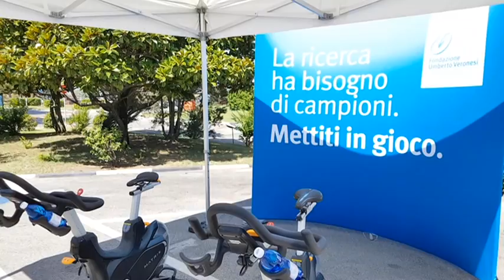La prevenzione dei tumori maschili approda in Sevel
Arriva anche all'interno della Sevel di Atessa l'iniziativa "Salute al Maschile" organizzata da Fiat Professional e Fondazione Veronesi. Il progetto ha l'obiettivo di diffondere la cultura della prevenzione al maschile attraverso un tour condotto con due Ducato, appositamente allestiti, nelle principali piazze italiane